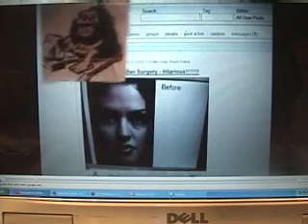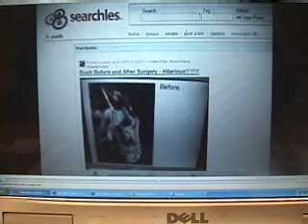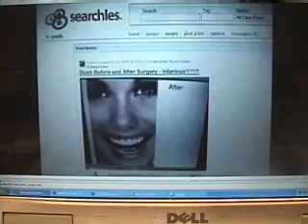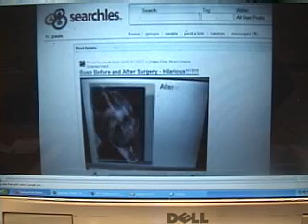Bush Before and After Surgery - Hilarious!!!!!!!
Hilarious Video on Bush